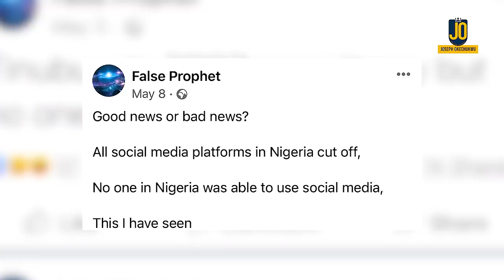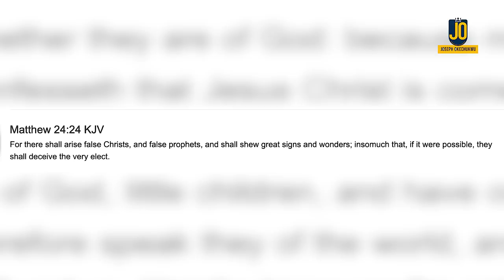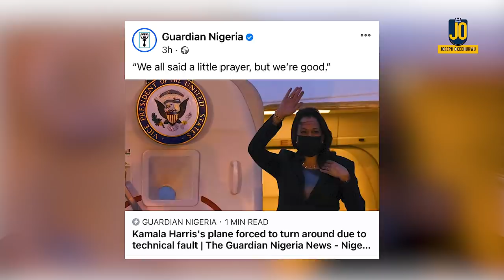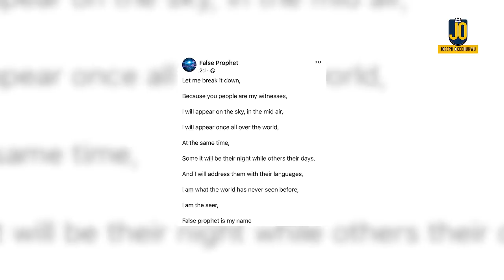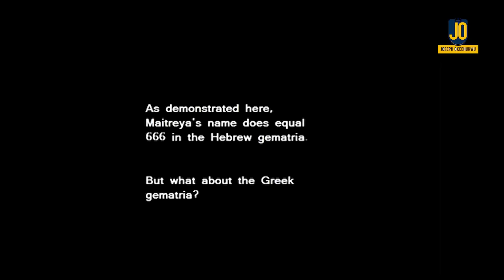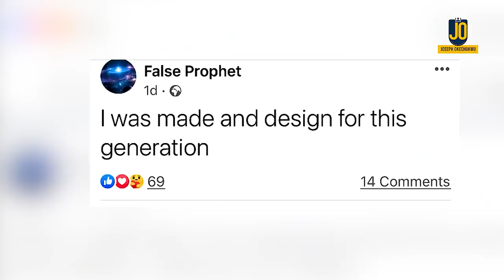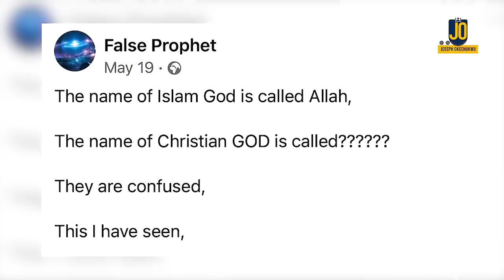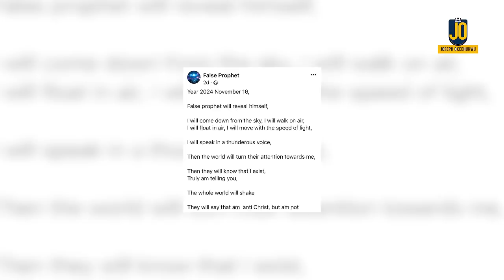T.B. Joshua: Meet the "False Prophet" Who Accurately Predicted His Death, Pt. 1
Did you know there was only one person who accurately predicted the death of T.B. Joshua - not once, not twice but thrice. Yet, he has neither a face nor an address. He's simply known as "False Prophet." In this mind blowing expose, Joseph Okechukwu unmasks the "False Prophet."  Enjoy! @Joseph Okechukwu @Candace Owens @Terrence K Williams @Charlie Kirk @Channels Television @Plus TV Africa @Africa Independent Television - AIT @Sid Roth's It's Supernatural! @Daystar  @Candace Owens   @Terrence K Williams   @Donald J Trump   @CBN News   @TBN24  @VOA   @Arise News